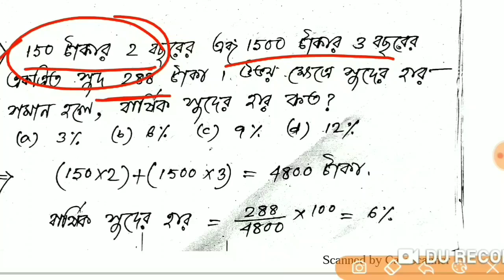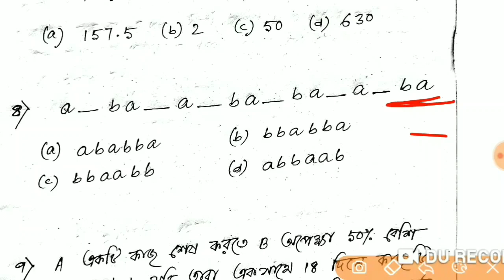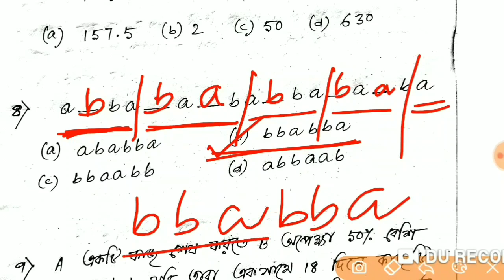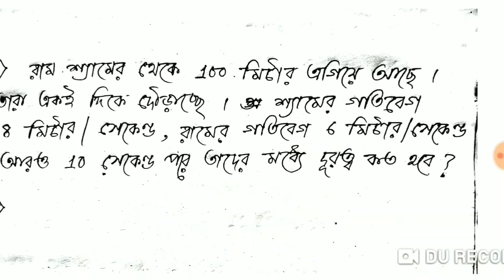Wbp Constable Preliminary 2019 Top Most Maths and Reasoning | wbp practice set -14